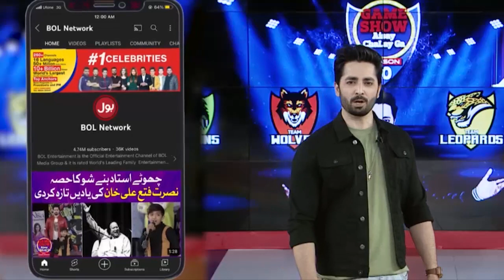Squats Challenge | Game Show Aisay Chalay Ga Ramazan League | Danish Taimoor Show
Squats Challenge | Game Show Aisay Chalay Ga Ramazan League | Danish Taimoor Show | BOL Entertainment